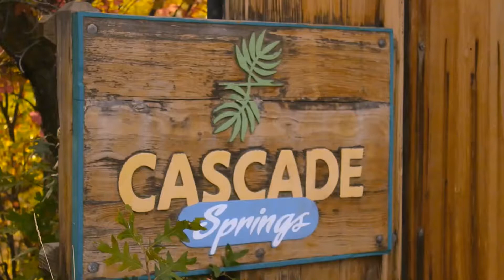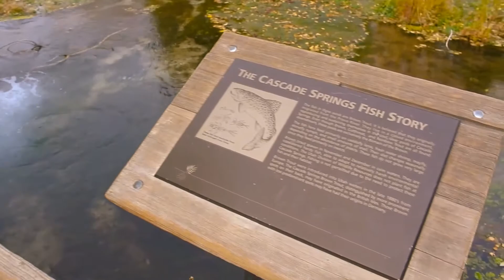Vidhu at cascade springs Trail | USA | Vidhuran Vlog